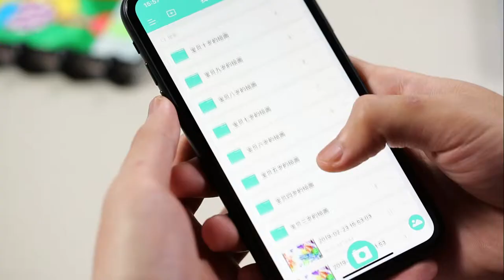elfinbook sketch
Elfinbook Sketch Book A4 Painting Drawing Notebook Smart Reusable With APP Scanning